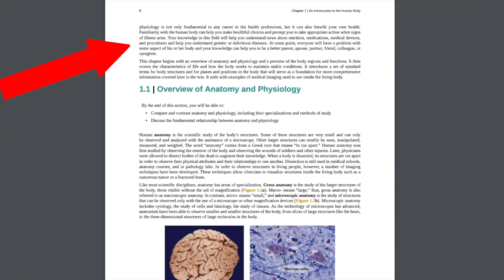7 Hacks De Jovenes Para Ganar En La Vida | TODO Chico Debe Saber ESTOS